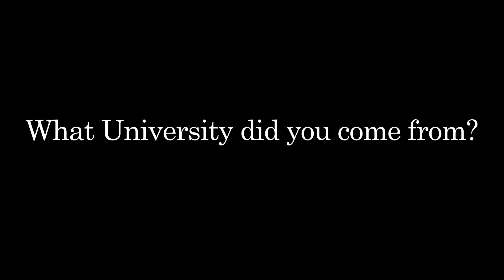Paige Alfonzo: Luria Resident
The Luria Library launched a residency program in Spring 2011 with the generous support of the Luria Foundation. Paige Alfonzo is the first resident hired and this video introduces her to our community.